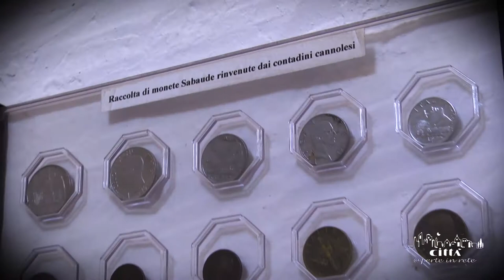Stadt Cannole - Museum der Kunst des Olivenpressens